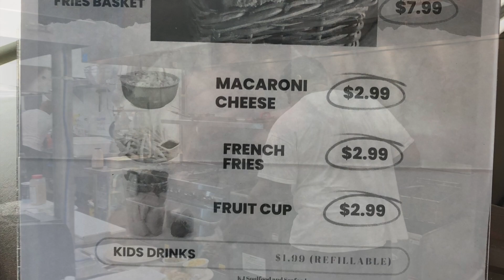Soul-food restaurant opens in Advance